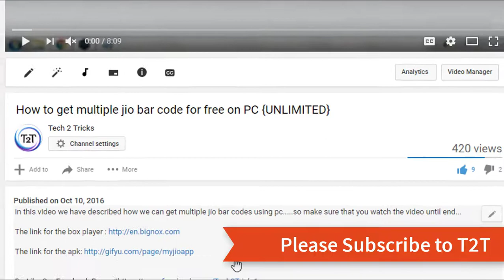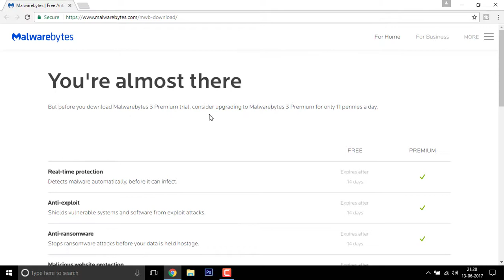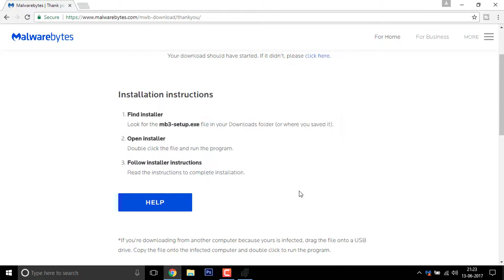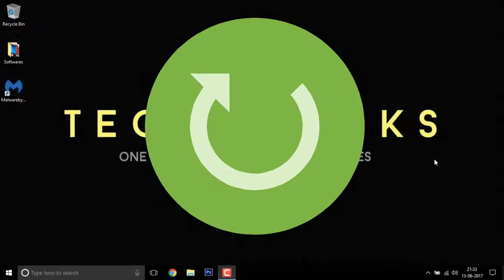How to Remove Malware from your pc [Easy and Best] 2017 from win 10/8/8.1/7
In this video we have described how to Remove Malware from your pc